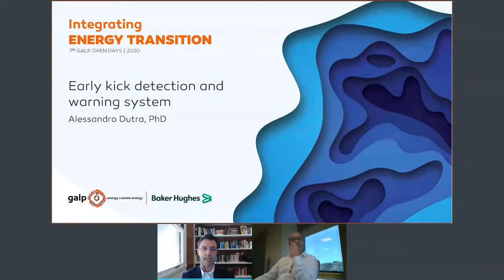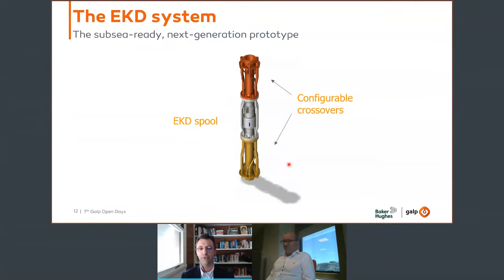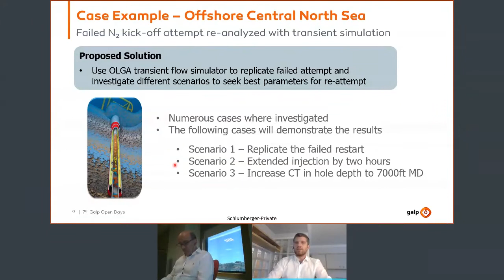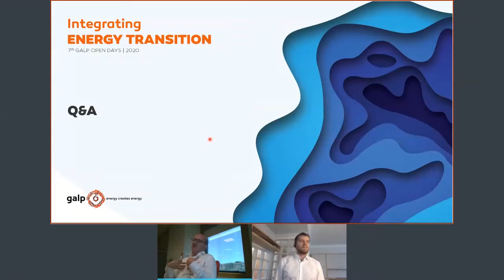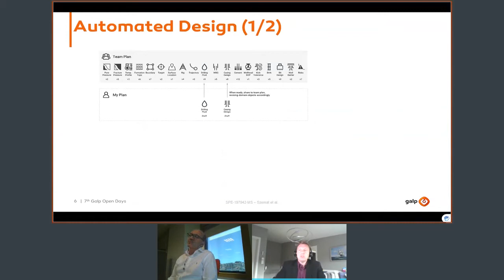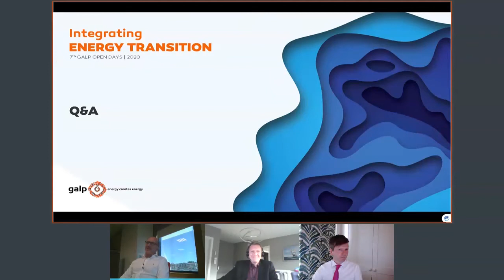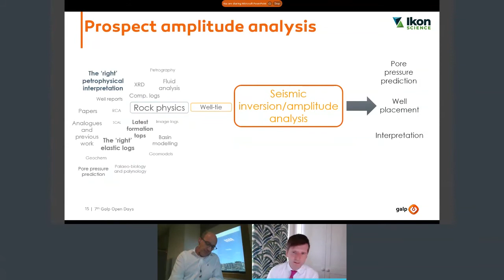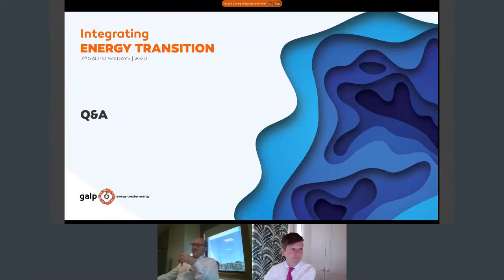Day 1 | Room 2 | 7th Galp Open Days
Descrição:

00:03:24 - Early kick detection and warning system (EKD) - Alessandro Dutra, BHGE

00:30:05 - Well activation with Nitrogen assisted kick-off using transient simulation - Darragh Flangan, Schlumberger

1:00:50 - Innovative digital well construction planning solution effectively enable off-site collaboration and coherency - Waldemar Vielma, Schlumberger

1:32:10 - Yet another dry hole - A. Edwards & Nick Huntbactch, Ikon Science